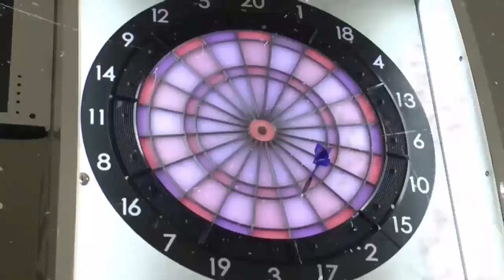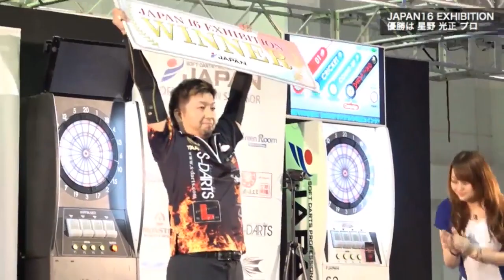星野 光正 VS 座波 常輝 ‐JAPAN 2017 STAGE11 JAPAN16 EXHIBITION FINAL